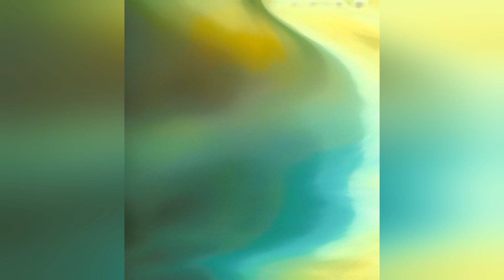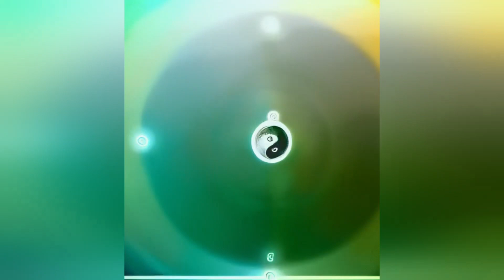Tao Te Ching | Audiobook Reading for Spiritual Enlightenment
Embark on a profound spiritual journey with us as we delve into the timeless wisdom of the "Tao Te Ching." Dating back over two millennia, this ancient text by the elusive sage Lao Tzu offers invaluable insights into the art of living in harmony with the universe. Join our spiritual channel for a meditative reading of select verses from the "Tao Te Ching." Explore the concept of the Tao, the natural way of life, and discover how it can bring balance, peace, and purpose to your existence. Let these ancient teachings guide you on a path towards inner enlightenment and spiritual growth. Tune in to our channel and immerse yourself in the serenity of the Tao.

This audiobook reading is recorded in a calm voice (ASMR-friendly). It works perfectly as an adult bedtime story or simply for easy listening as well as to inspire deep contemplation.